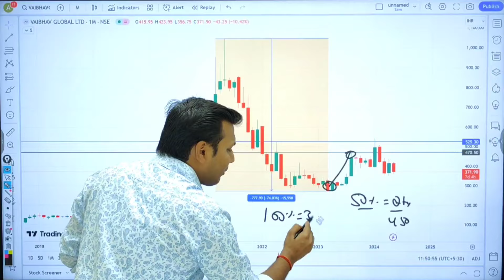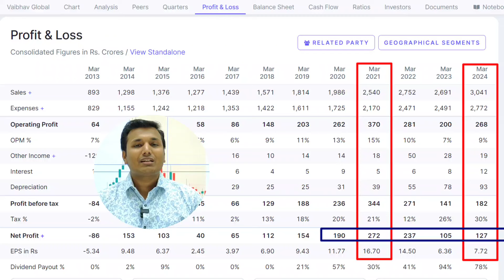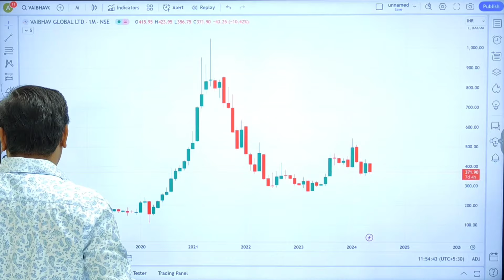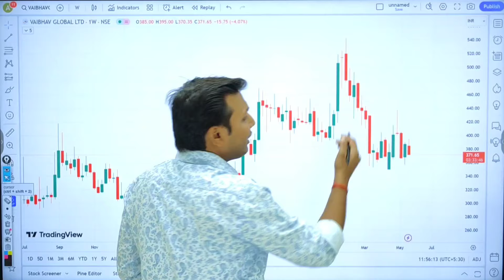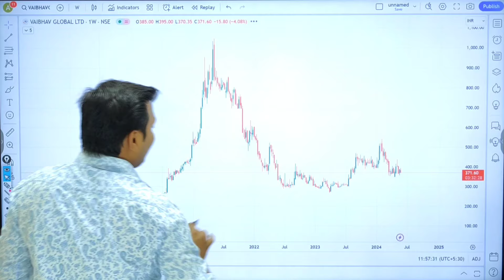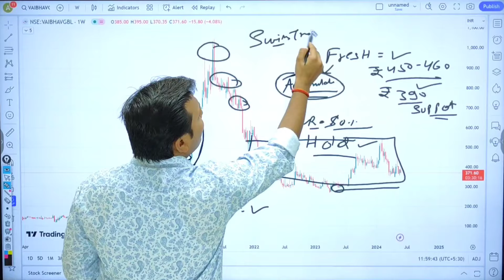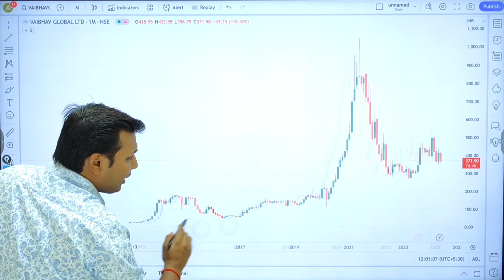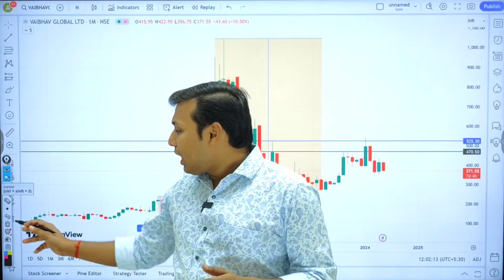Vaibhav Global - अब क्या करें? | Vaibhav Global Share Latest News | Vaibhav Global Share Target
This Educational Video is About NMDC Stocks Analysis, Watch Complete Video For Better Understanding And Consult Your Financial Advisor before Taking Any Decision.

Open account with the link given below and Be Part of Stock Market Community :-

►Join Dimond Membership To Ask For Support Resistance Like A Live Stream

Channel Name :- Money Matters X The BullRun Stocks🔰

We Are NISM Certified Research Analyst But We Are Not SEBI Registered Analyst.
This Video is for only Educational Purpose, Please consult with your Financial Adviser Before investing in stock market.

Download "My Institute" App and enter org code:flpbj
(FLPBJ)